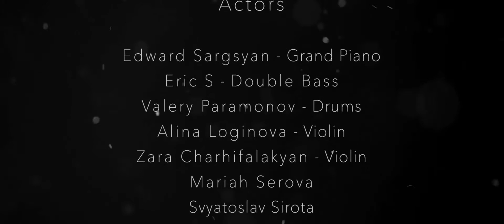EDWARD SARGSYAN - The Lost Chord / Эдвард Саргсян - Потерянный Аккорд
Directed by Gamlet Sargsyan
Music video by Edward Sargsyan performing The Lost Chord. (C) 2015 GeneS studio